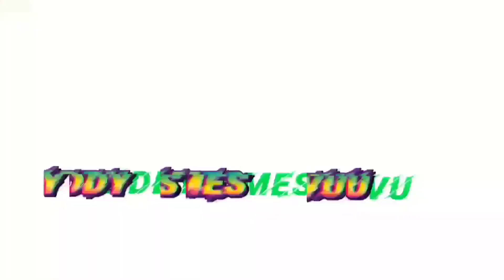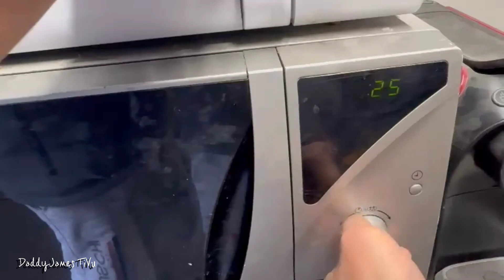Day 7/30 || 30 days daily vlog challenge